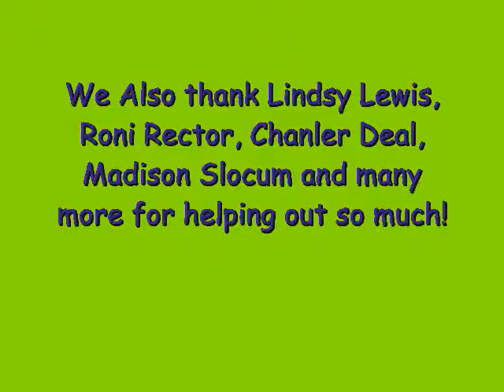Exclusive Preview of New Moon Proffesional Spoof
Yes, the moment you all been waiting for! If you haven't seen our twilight spoof please watch and Our new moon spoof will be 10times better! Here are the cast of our new moon spoof!